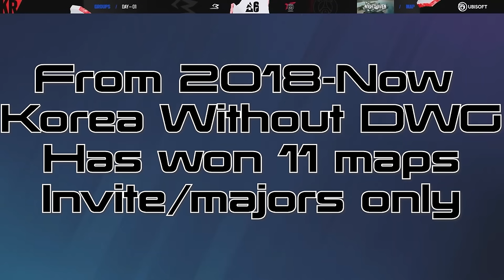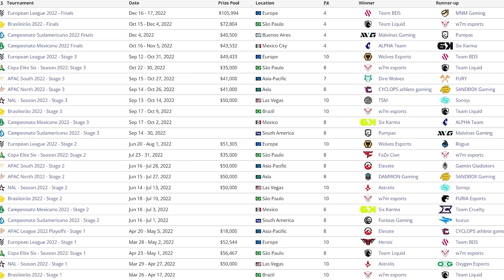Professional Rainbow Six Is About To Change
Follow The Talons

Chapters
00:00:00 - Intro
00:01:42 - Bringing In Fabian
00:02:54 - The Challenges They Face
00:08:21 - A Strong Start
00:09:40 - Why Take The Job?
00:11:50 - Siege's Strange Seasonal Schedule
00:15:40 - The Personality Predicament
00:19:39 - The New Kings Of Siege
00:21:19 - A Message To Current And Future Fans
00:23:08 - Outro

Penta Vs EG Si 2018 Grand Finals
Penta Vs Black Dragons Season 1 Finals
Penta Vs Elevate Season 2 Finals
G2 Vs LFO Season 10 Playday 6
G2 Vs Chaos Season 8 Playday 11
G2 Vs Supremacy Season 8 Playday 14
G2 Vs Faze Season 8 Grand final
G2 vs EG Paris Major Grand Final
G2 Vs Empire Raleigh Major Grand Final
G2 Vs Mantis Si 2019 Groups
G2 Vs Empire si 2019 Grand Final
G2 Vs W7M Si 2023 Grand Final
W7M Vs Faze Si 2024 Grand Final
W7M Vs LOS Blast Atlanta Major Grand Final
W7M Vs Liquid Blast Copenhagen Major Grand Final
BDS Vs GeeKay Atlanta Major Groups
Talon Vs LOS Atlanta Major Groups
Talon Vs CAG Atlanta Major Groups
TSM Vs Empire Si 2022 Grand Final
DWG Kia Vs Faze Sweden Major Semi Final
Bleed Vs LOS Si 2024 Playoffs
Wolves Vs Team Bliss Si 2024 Playoffs
SQ Vs DZ NAL Stage 2 Day 4